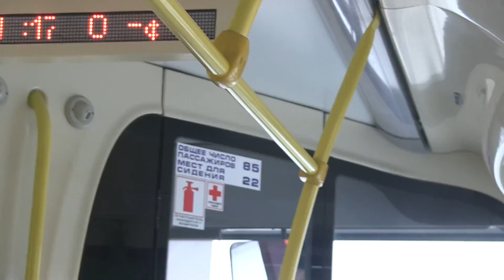2015-02-08 Road to Moscow open